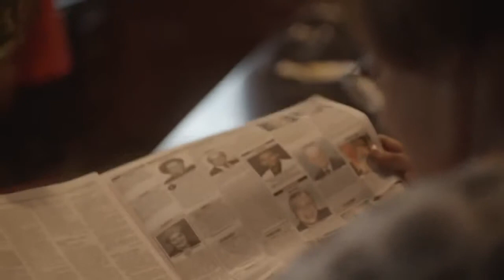Betty Crocker 'The Families Project' - The DeLeon's